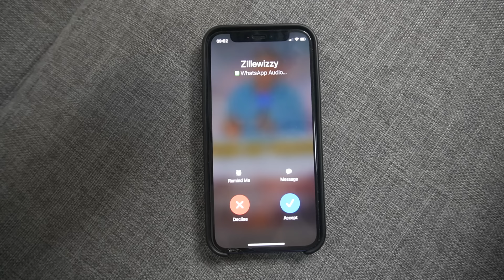AHHH MOZISI: WHEN YOU GET INVITED TO A HOTEL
Thank You For Coming Back! If You Are New! Welcome To The Funniest Channel!!

Haaa Mozisi Thought Lying To His Mom Was Going To Work Out But He Did Not Know That The Mom Felt That He Was Lying. So He Decides To Go Chill With His Friend and Girls At A Hotel. He Makes The Greatest Mistake By Telling His Friend To Call More Girls.